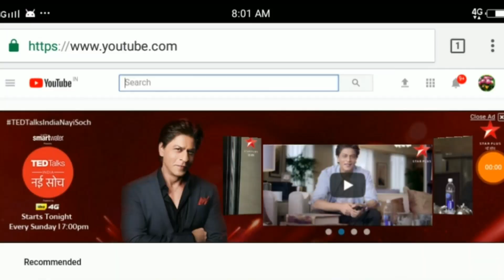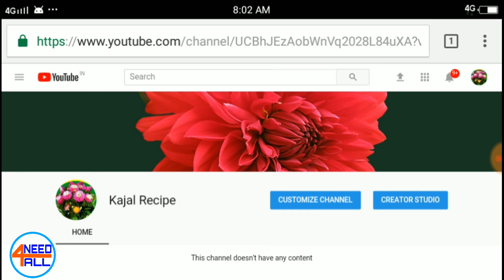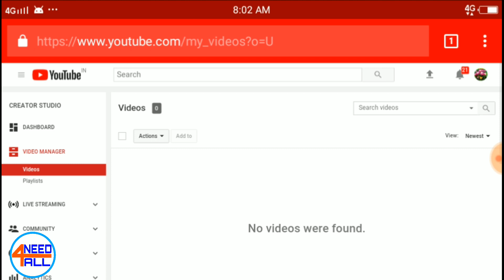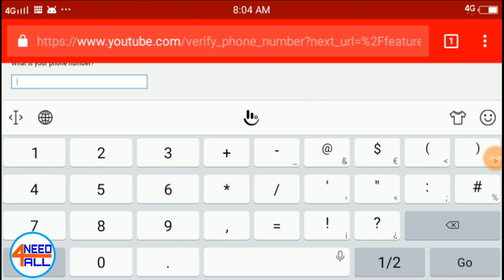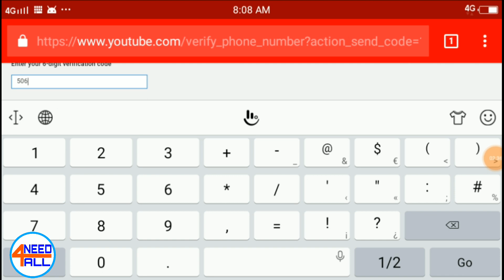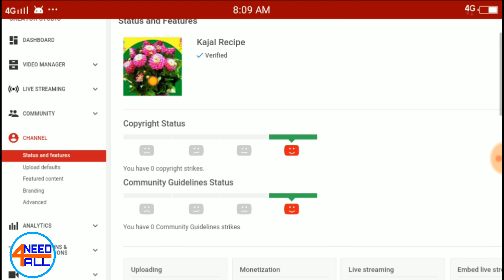How to Verify Youtube Channel ll କେମିତି Youtube ଚ୍ଯାନେଲ Verify କରାଯାଏ ll Need4all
Hello friends in this you will see,how to verify  youtube channel in odia.
By Need4all

My use mobile for video recording
My second mobile for video recording

ଓଡ଼ିଆ ରେ ସବୁ ଖବର୍ ର ଅପଡେଟ ପାଇବା ପାଇଁ ଆମ
ଚ୍ଯାନଲ କୁ ସବ୍ସକ୍ରାଇବ କରନ୍ତୁ

need4all7bk
thank u
3585